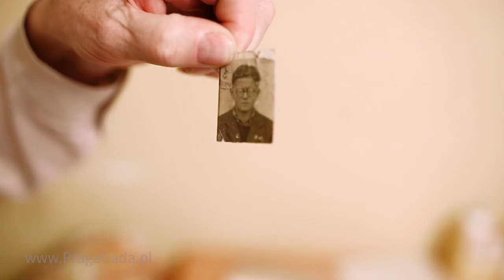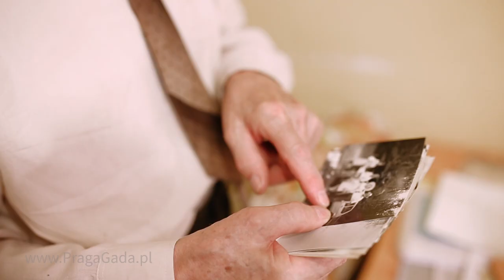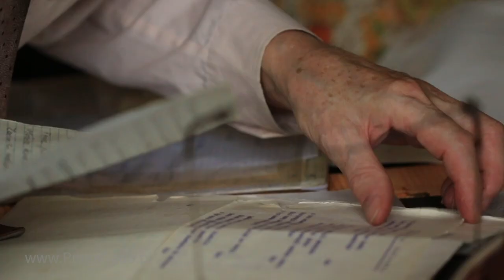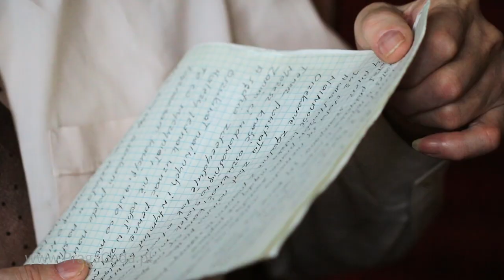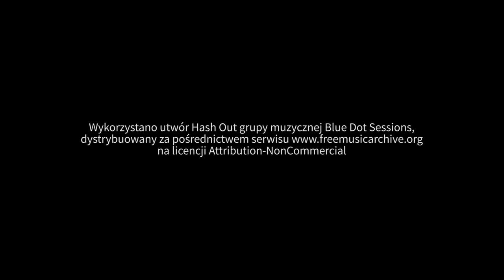PRAGA GADA: O Maksie z Targówka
Pan Józef w młodości był Maxem z Targówka. Gdy cwaniaki zaczepiali, mógł sprzedać kosę lub swoją lewą prostą.

::: Rozmówcy: Józef Makowski
::: Prowadzenie wywiadu:
Przemysław J. Olszewski [Fundacja Animacja],
::: Zdjęcia: Marta Chmielewska
::: Realizacja: Marta Chmielewska
::: Warszawa Praga, lipiec 2017.